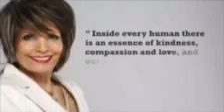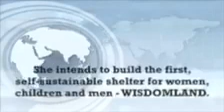we are one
# PEACE#MEDITATION#LOVE#ART4PEACEAWARDS#EVENT#PRAYER#HOLLYWOOD#HOLLYWOOD#BEVERLYHILLS#ROYALFAMILY.